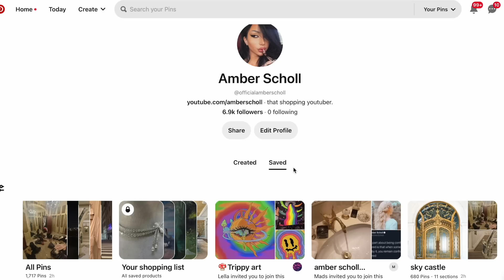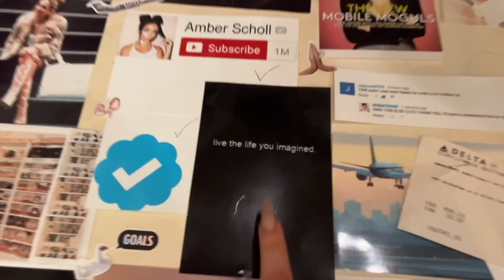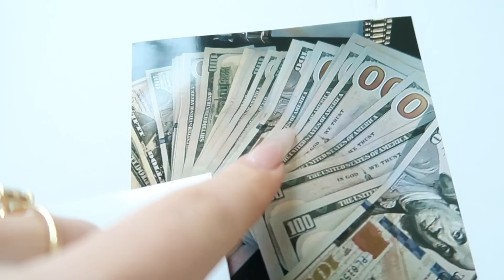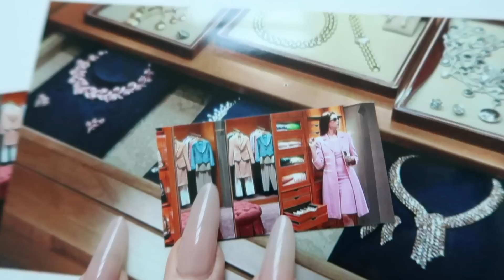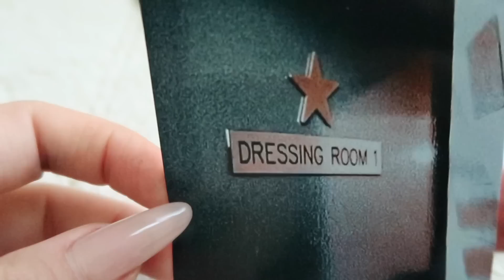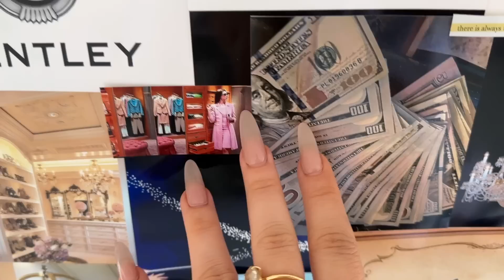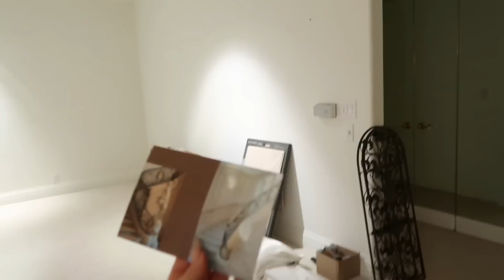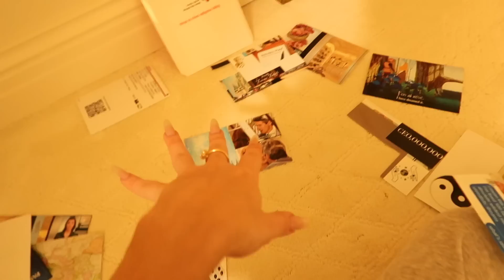Making My 2023 Vision Board! (& how i make my dreams come true)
HAPPY NEW YEARS EVE! And welcome back to amber SCHOOL - get it? lol

Today I am making my annual DIY vision board video! I am living proof of the power of the law of attraction and manifestation, and how you can use the power of the universe to make all your dreams come true! And i'm spilling all my not-so-secret secrets so you can do it to :)

Life is a fairytale if you make it one. Go get your dreams kid.

I LOVE YOU! HAPPY 2023!!!
3,650,000 kisses,
Xx
Amber :)